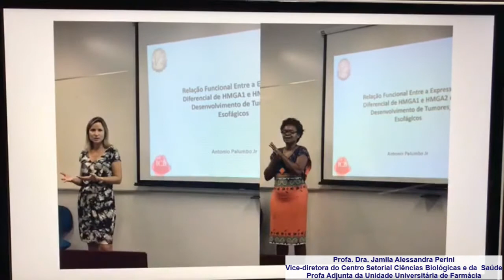Professora Jamila Perini - Unidade de Farmácia UEZO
Vice-diretora do Centro Setorial de Ciências Biológicas e da Saúde